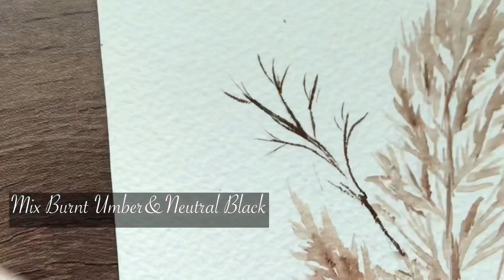How To Watercolor Hay | For beginners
Hi guys!
This time I wanted to share you how to paint hay and dried flower/plant.
I hope you can learn from this art tutorial and if you paint any of my paintings please tag me on your posts on instagram so I can see them!☺️ My insta is @watercolorwithnina

I hope you’re having a good day and rest of the week!

Thank you for your support and thank you so much for 800 hundred subscribers! 💕

Paper: Arches 300g/m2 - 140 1b

Watercolors: White Nights

Brushes: Natural and synthetic brushes from local store here in Finland
Brand is Daler Rowney.

Have a great week you all!

I share more on Pinterest than on IG 🌸